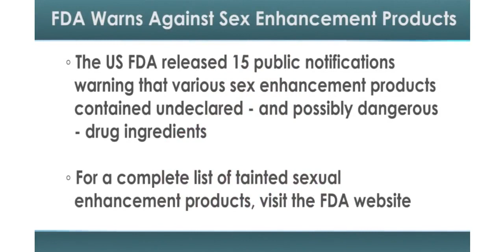Vigor Now Male Performance Reviews – Do VigorNow Male Tablets Work For Men or Swindle?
Vigor Now Male Performance Reviews A thousand topics define one as a person, however really applicable a womanly takes the patty. It’s no surprise that applicable a girl is a authentic swagger, however there are representatives whilst almost every guy has felt that he may also similarly not be as much as the task.

What Is Vigor Now Male Performance?
As you observe anteriorly, Vigor Now Male Performance is a testosterone enhancer that facilitates a person decorate his sex life. It facilitates you ultimate longer in bed and gives you a huge and more difficult shape while making improvements to your sexual fundamental and prowess.

How Does Vigor Now Male Performance Work?
By now, you are aware of the outstanding benefits of using Vigor Now Male Performance. Still, you could similarly wonder how a smooth supplement with entirely natural necessities can supply corresponding splendid results.

Do knit worry, we ’ll tell you.

When you get an construction, it ability that blood is being rushed for your penis (the corpora cavernosa chamber), that’s the principle variable in relation to getting greater tricky constructions. VigorNow Male Performance facilitates in improving your blood levee for your penis with the aid of escalating the corpora cavernosa.

Where To Buy Vigor Now Male Performance?
You can cop Vigor Now Male Performance entirely on their reputed net role and nowhere else. All you need to do is head over to their expert role, fill for your billing and shipping important points and placement your order.

Presently are the pricing choices available:

The manufacture offers a 30- day moneybags- tail guarantee. For similarly information, patron service may be reached thru.